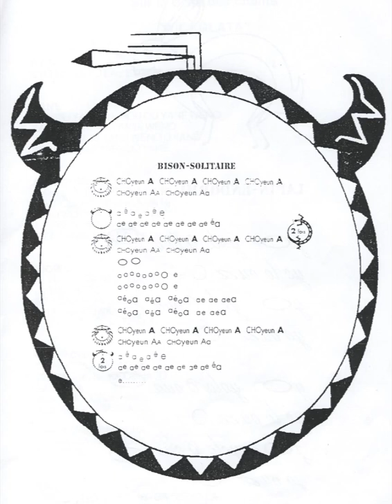Les Chants du Rêve - 06 Bison Solitaire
Enfants du peuple Cheyenne, ceux qui marchent en pensant.